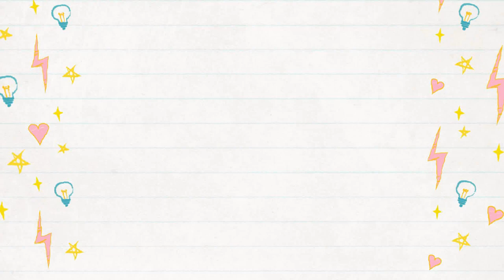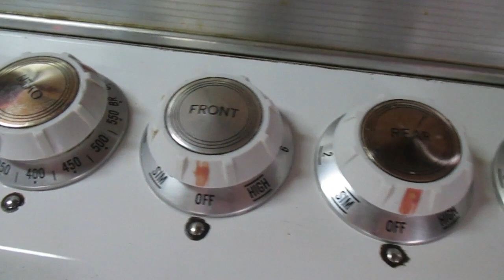Extreme Deep Cleaning on An Antique Stove!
I go crazy and extremely deep clean the stove knobs and the kitchen walls!  Also, Don cans lots of homemade chicken broth!